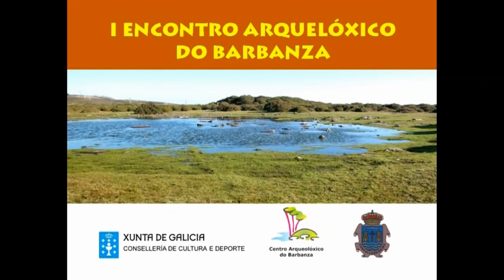I Encontro: MESA REDONDA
A arqueoloxía do Barbanza no contexto do noroeste peninsular: dende os albores ata a actualidade. Perspectivas de futuro.